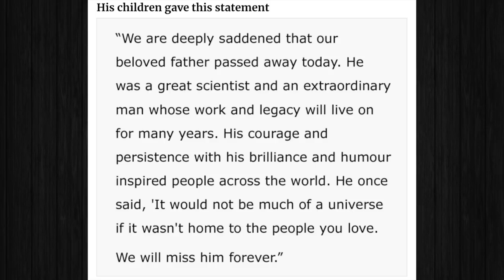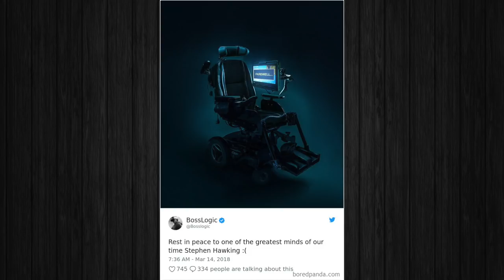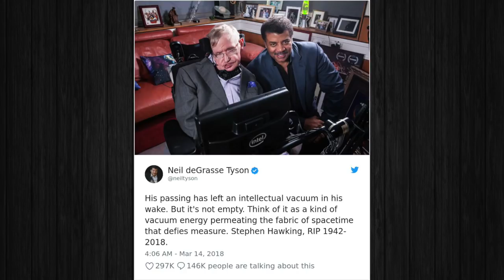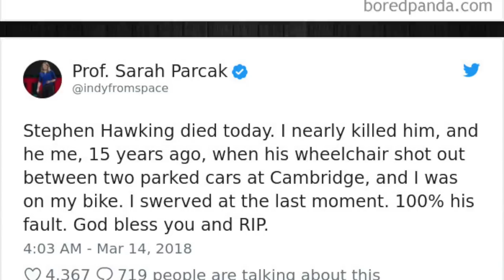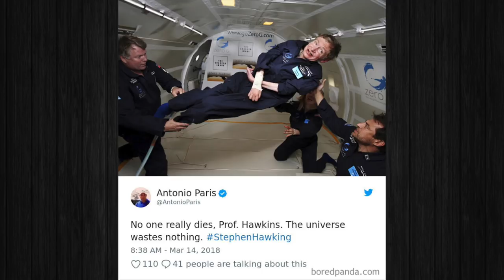Stephen Hawking Dies At Age 76, And Here’s How The Internet Responds 😢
In this video we're going to look at how the internet responded to Stephan Hawking's death at age 76. Rest in peace Stephen Hawking :(